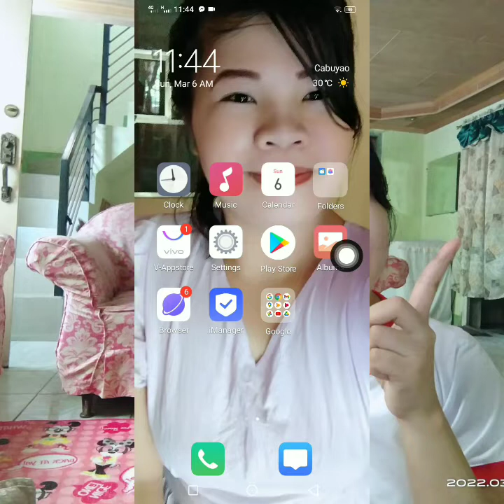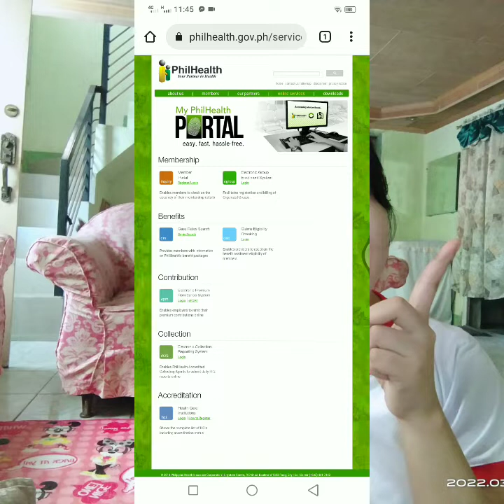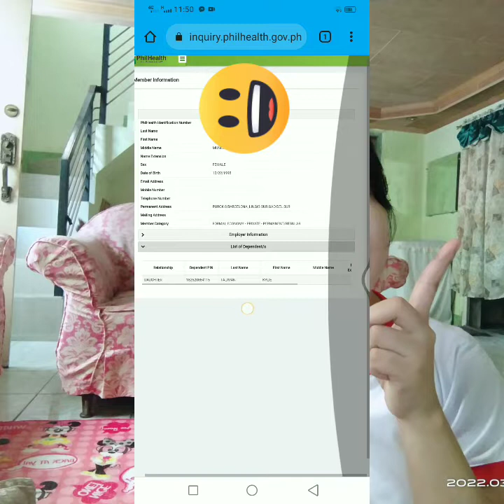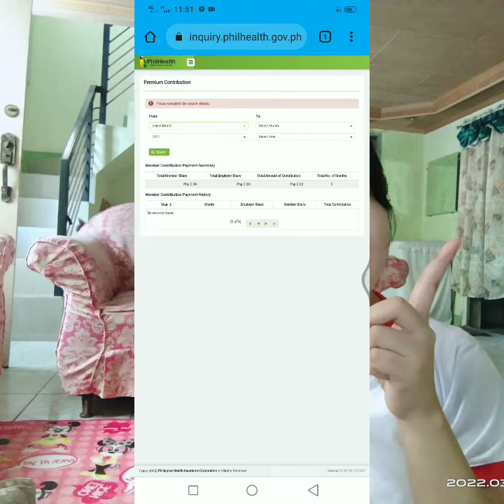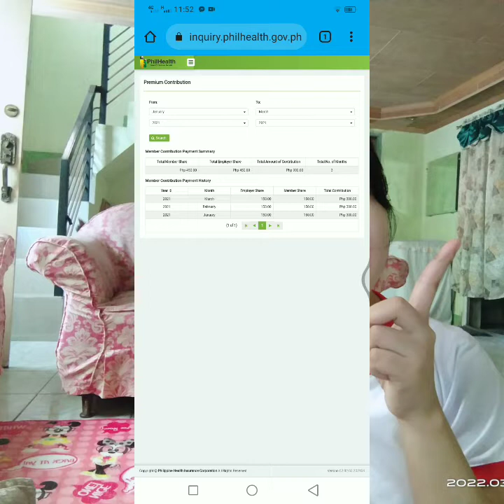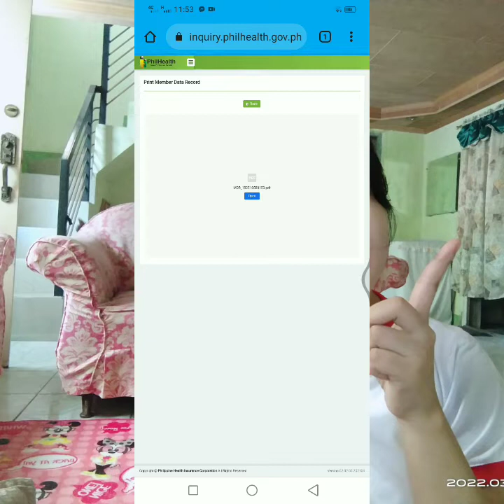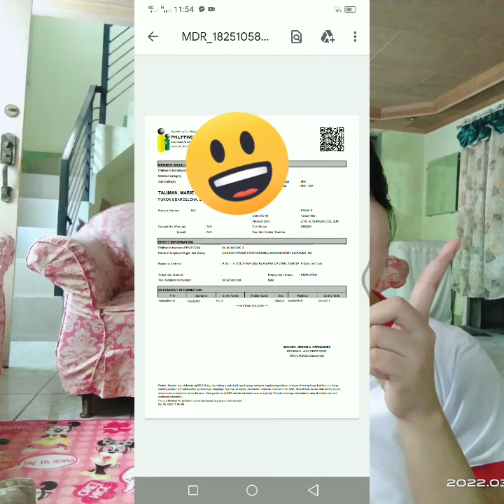PANO MAG REGISTER ONLINE SA PHILHEALTH 2022 | TAGALOG BY STEP TUTORIAL Para Iwas pila sa PHILHEALTh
Pano gumawa ng  PHILHEALTH Account  Online para ma monitor  natin ang PHILHEALTH Contribution At makuha ang MDR Natin online pra I was Hassel sa pila